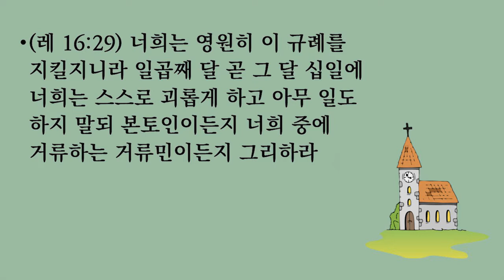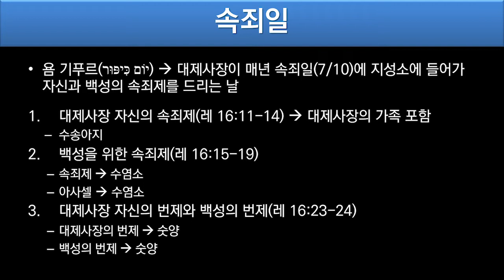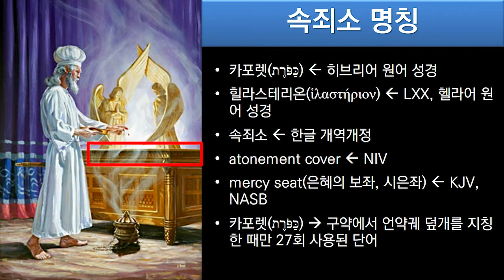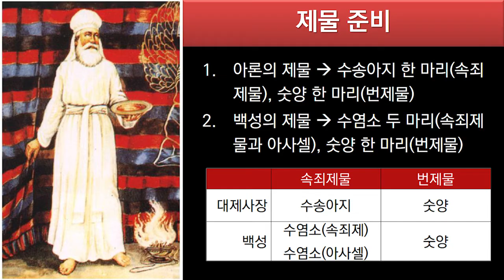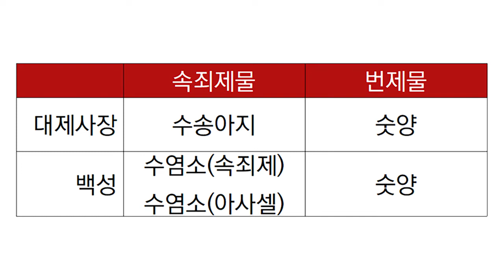속죄일 완전정리 | 속죄일에 일어나는 일들 | 속죄제사 | 아사셀 | 미국 브라이드교회 김요셉목사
♥|구독|좋아요|알림|은 디지털 선교입니다
● 비밀번호 문의 카카오톡 아이디 abbaamen
● 주일예배(all line) ★ 미국서부 주일 10am
● 이스라엘 포럼 ★ 한국 화 9:30am, 미국서부 월 5:30pm
● 포스트코로나 포럼 ★ 한국 목 9:30am, 미국서부 수 5:30pm
● 중보기도 ★ 미국서부 월 8pm, 한국 화 정오
● 성경공부 ★ ① 미국서부 수 8pm(한국 목 정오) ② 미국서부 화 10am(한국 수 2am)
● 페이스북 ★ "이사모임" / "포스트코로나 포럼" 검색
☆ 브라이드교회 ☆

Song The Lord Bless You and Keep You
Artist Susanna Galer